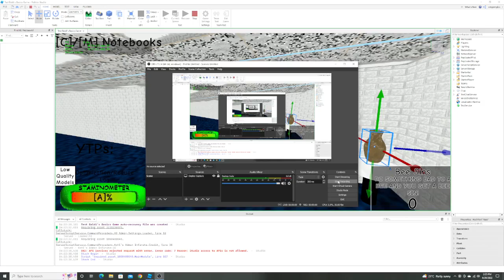baldi's new vase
I can't stop seeing this meme everywhere so I decided to add it into Test Baldi's Basics Game as a joke lol (probably the dumbest feature ever + it's my first time using a baldi ai tts)